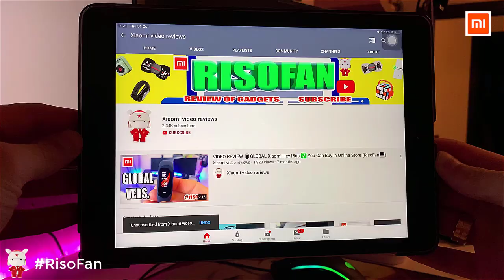Xiaomi 8H Milan Smart Electric Bed.